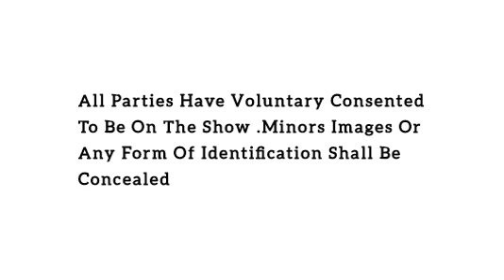W€ Trap Woman With Cash & Luxury For Their Liv€s _ Latest African confessions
The Confession hub latest African Confessions latest Zim Confessions latest